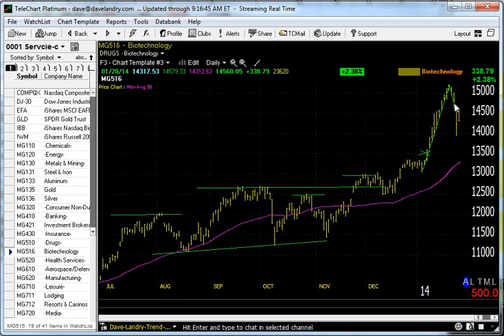01/29/14 Dave Landry's Market In A Minute